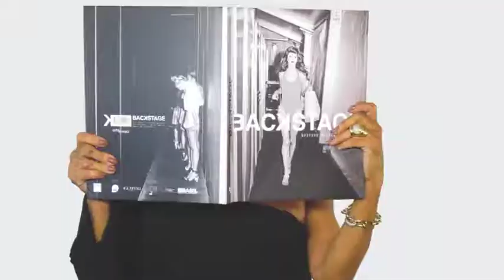ITALINEA CLASS 02/09/18